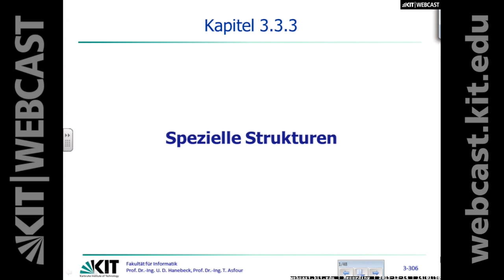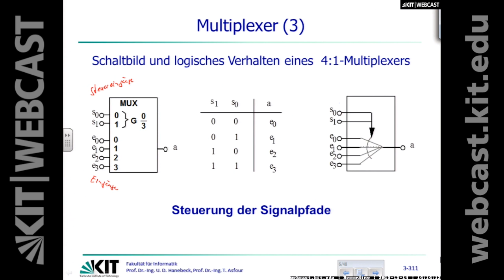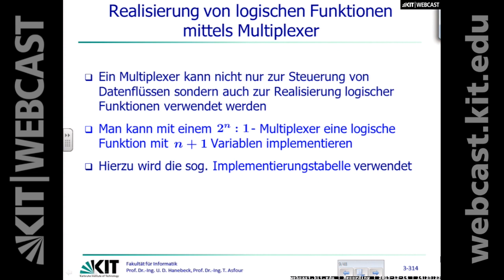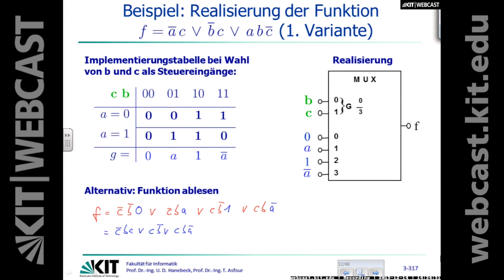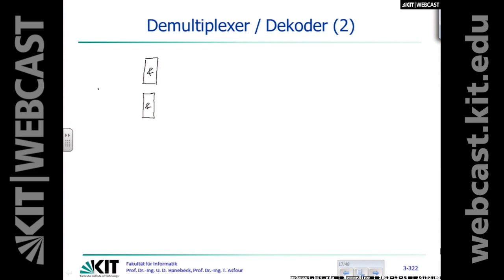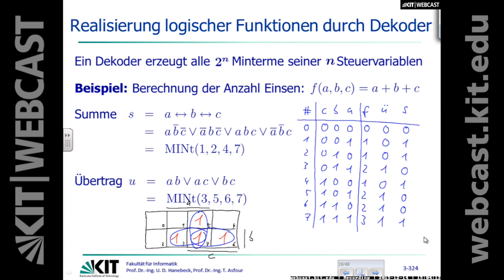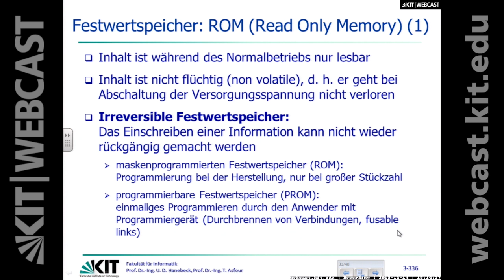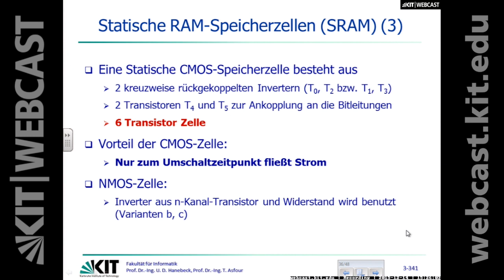13: Spezielle Strukturen, Multiplexer, Demultiplexer / Dekoder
0:00:00 Starten
0:00:10 Kapitel 3.3.3 Spezielle Strukturen
0:00:27 Kontemplation und Motivation
0:01:43 Komplexere Bausteine
0:03:46 Multiplexer
0:23:03 Realisierung von logischen Funktionen mittels Multiplexer
0:23:53 Implementierungstabelle
0:24:52 Beispiel (1. Variante)
0:33:23 Beispiel (2. Variante)
0:38:29 Shannonscher Entwicklungssatz
0:39:29 Beispiel (3. Variante)
0:42:17 Demultiplexer / Dekoder
0:50:39 Realisierung logischer Funktionen durch Dekoder
0:56:54 Realisierung
0:57:49 Realisierung mittels Speicherbausteinen
0:58:33 Schematischer Aufbau eines Speicherbausteins
1:00:29 Organisation von Speicherbausteinen
1:00:42 Speicherwerk im Rechner
1:00:56 Speicherwerk: Allgemeine Struktur
1:01:24 Beispiel: Selektieren einer Speicherzelle aufgrund der gegebenen Speicheradresse
1:03:03 Organisation von Speicherbausteinen
1:04:04 Beispiel
1:05:40 Speichertypen
1:06:22 Festwertspeicher: ROM (Read Only Memory)
1:08:02 RAM (Random Access Memory)
1:09:05 Statische RAM-Speicherzellen (SRAM)

Dozent: Prof. Dr.-Ing. Uwe D. Hanebeck | Karlsruher Institut für Technologie, Institut für Anthropomatik und Robotik